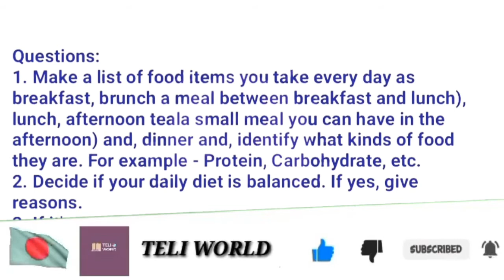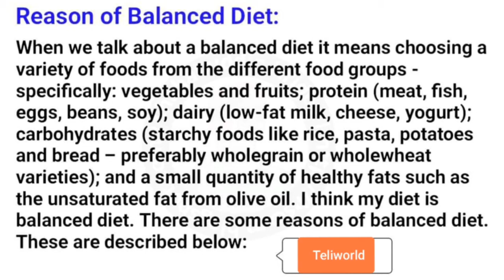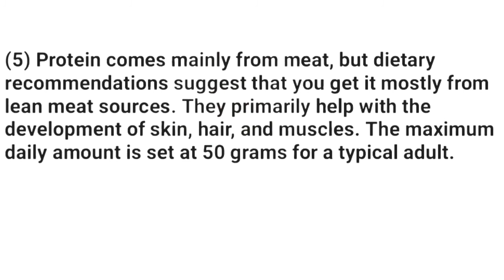6th week-2021 class Eight English Assignment solution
6th week-2021 class Eight English Assignment solution
6th week-2021 class Eight English Assignment solution
6th week-2021 class Eight English Assignment solution